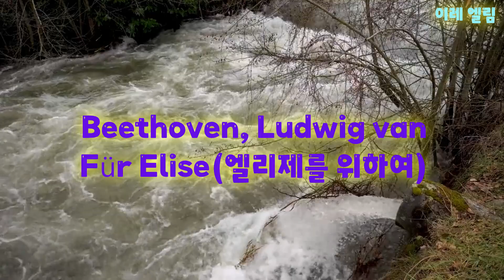Beethoven, Ludwig van - Für Elise(엘리제를 위하여)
Ludwig van Beethoven은 1770년부터 1827년까지 살았던 독일의 작곡가이자 피아니스트였습니다. 그는 역사상 가장 위대한 작곡가 중 한 명으로 널리 알려져 있으며 그의 음악은 오늘날에도 여전히 널리 연주되고 연구되고 있습니다.
Ludwig van Beethoven was a German composer and pianist who lived from 1770 to 1827. He is widely considered to be one of the greatest composers in history and his music is still widely performed and studied today.

베토벤의 가장 유명한 작품 중 하나는 "바가텔 25번 A단조"로도 알려진 "엘리제를 위하여"입니다. 이 작품은 1810년에 쓰여졌으며 베토벤의 학생 중 한 명인 테레즈 말파티(Therese Malfatti)라는 여성에게 헌정된 것으로 여겨집니다. 그러나 베토벤이 죽은 지 수년이 지난 1867년까지 출판되지 않았습니다.
One of Beethoven's most famous pieces is "Für Elise," which is also known as "Bagatelle No. 25 in A minor." The piece was written in 1810 and is believed to have been dedicated to one of Beethoven's students, a woman named Therese Malfatti. However, it was not published until 1867, many years after Beethoven's death.

"Fur Elise"는 A단조로 작곡된 비교적 짧은 곡으로 일반적으로 피아노로 연주됩니다. 단순하면서도 기억에 남는 멜로디로 유명하며 대중문화에서 클래식 음악의 대명사로 자주 사용된다. "Für Elise"라는 제목의 정확한 의미는 명확하지 않으며 Elise의 정체는 알려지지 않은 것으로 여겨집니다. 일부 학자들은 원래 제목이 "Für Therese"일 수 있다고 제안했지만 이 이론은 아직 입증되지 않았습니다.
"Fur Elise" is a relatively short piece that is written in A minor and is typically played on the piano. It is known for its simple yet memorable melody and is often used in popular culture as a representation of classical music. The exact meaning behind the title "Für Elise" is not clear, and it is believed that the identity of Elise is unknown. Some scholars have suggested that the original title may have been "Für Therese," but this theory remains unproven.

전반적으로 "엘리제를 위하여"는 사랑받는 클래식 음악 작품이며 종종 초보 피아노 학생들이 연주를 배우는 첫 번째 작품 중 하나입니다. 그 인기와 지속적인 매력은 작곡가로서의 베토벤의 천재성에 대한 증거입니다.
Overall, "Für Elise" is a beloved piece of classical music and is often one of the first pieces that beginning piano students learn to play. Its popularity and enduring appeal are a testament to Beethoven's genius as a composer.